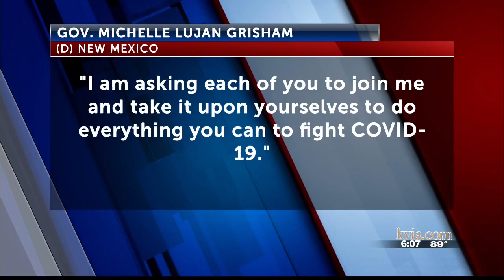State of athletics at NMSU